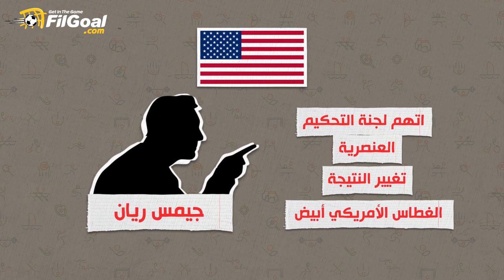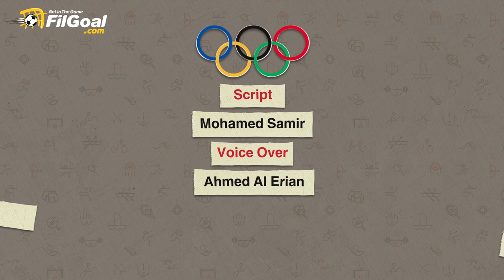هل تعلم أن مصر حصلت على ذهبية أولمبية وتم سحبها بعد يومين؟ تعرف على قصة فريد سميكة